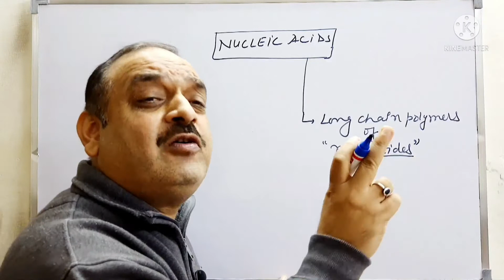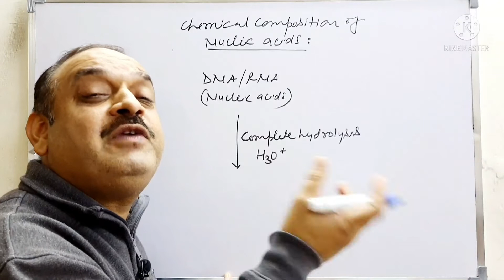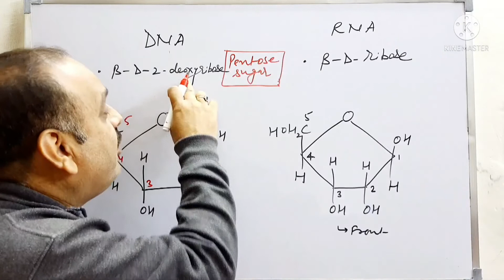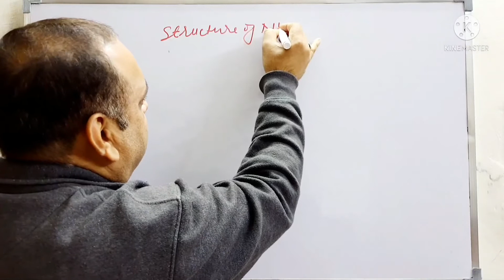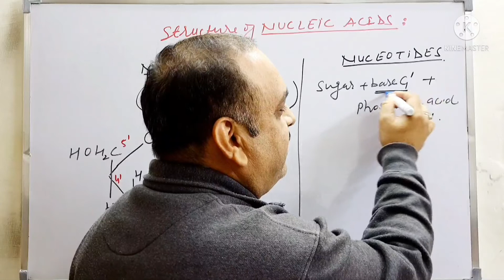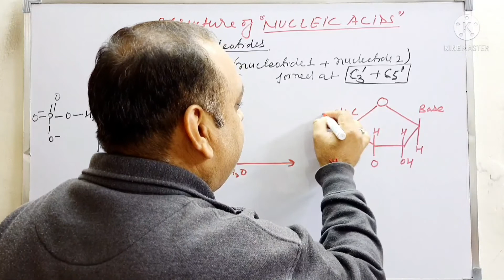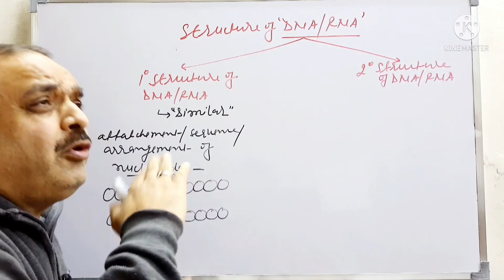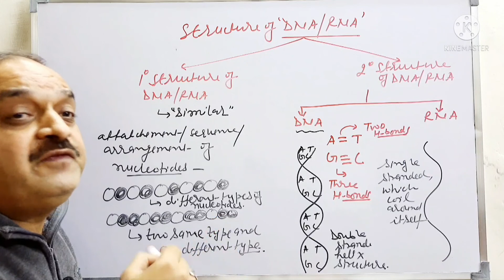BIOMOLECULES | PART 5 | NUCLEIC ACIDS - DNA/ RNA | CHEMISTRY CLASS 12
📚📖TOPICS COVERED 📖📚
🔵Nucleic acids
🔵Difference between DNA and RNA
🔵Nucleoside
🔵Nucleotide
🔵Primary and Secondary structure of DNA, RNA
🔵Phosphodiester Linkages